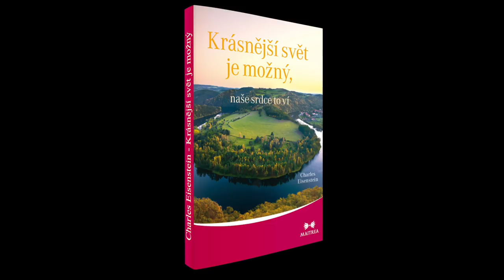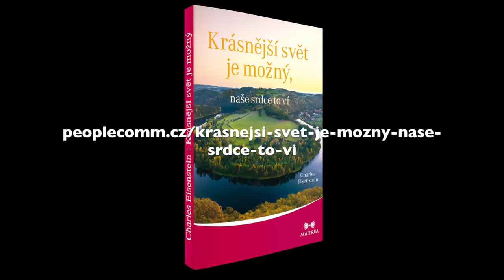Krásnější svět je možný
Rozhovor s Hanou Bernardovou, překladatelkou českého vydání důležité knihy "Krásnější svět je možný, naše srdce to ví" od Charlese Eisensteina